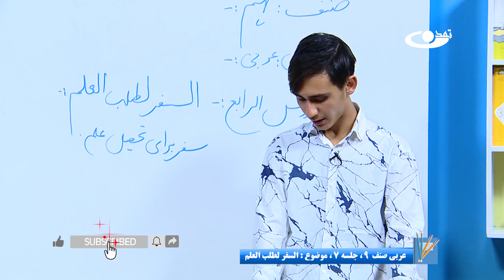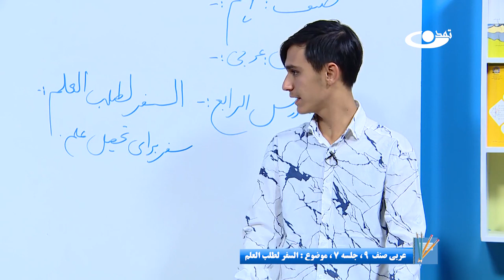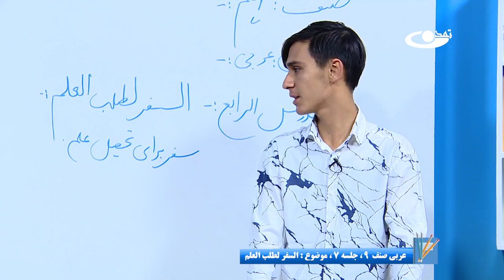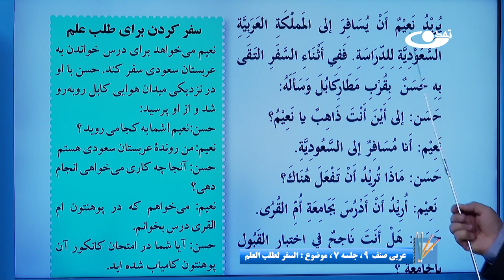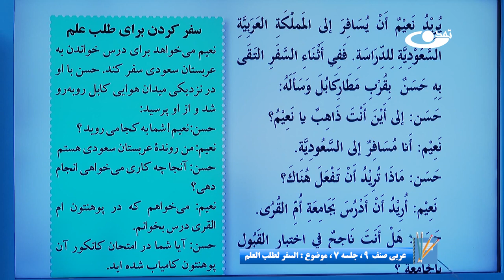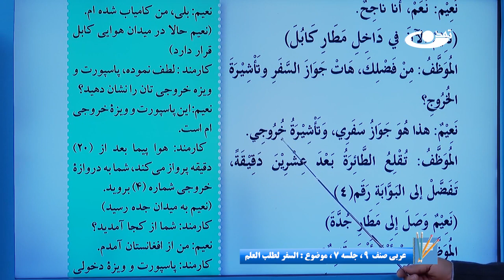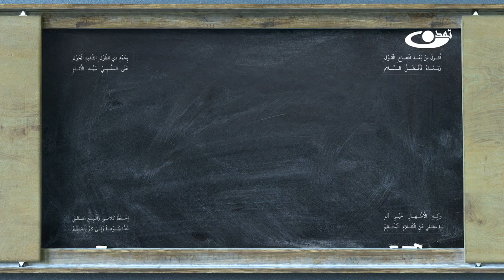عربی صنف نهم - جلسه هفتم - موضوع: السفر لطلب العلم - 29-8-1401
موضوع برنامه: عربی صنف نهم – جلسه هفتم -  موضوع: السفر لطلب العلم

آدرس سایت و شبکه های اجتماعی ما:
است.